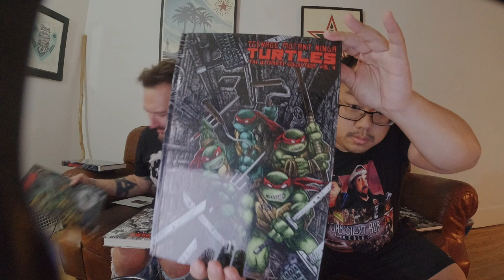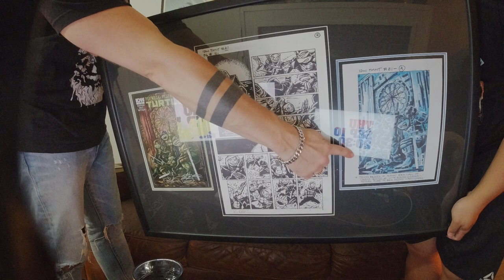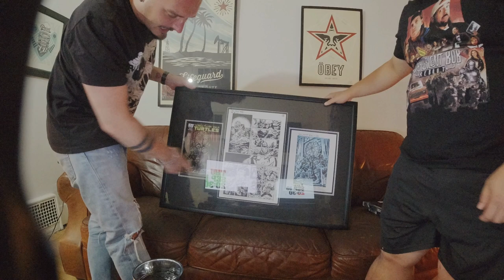Teenage Mutant Ninja Turtles IV Turtles In Time SNES - Let's Play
Alright, Grim and Shaf sit down again to go over a staple from their childhood, The Teenage Mutant Ninja Turtles! The video starts with a retrospective on the franchise, and then turns to a bit of show and tell. HUGE nerd alert here people!!!

Then our duo plays one game from Grim's childhood, TMNT IV: Turtles in Time for the Super Nintendo. They play it on the real SNES cart, but use the Analogue Super NT for HD recording purposes. They beat this one on hard mode too. Major clout.

We'd like to thank the guys at Video Store Rewind Podcast for loaning us the Blue Snowball for Talking Heads recording!